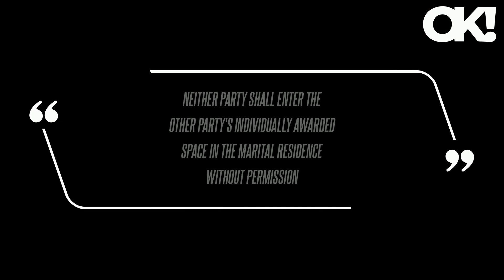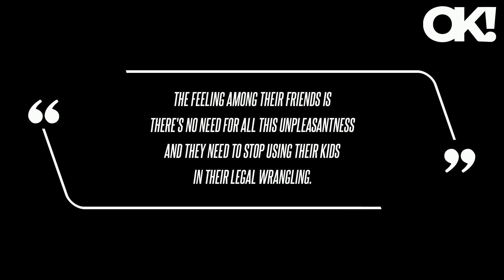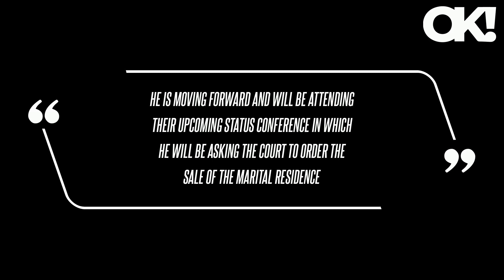Kim Zolciak and Kroy Biermann's Living Space in Georgia Mansion Divided Up by Judge as Divorce Drama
"Neither party shall enter the other party's individually awarded space in the marital residence without permission," the legal papers read while specifying that Zolciak and Biermann are permitted to share common areas like the kitchen and living room.